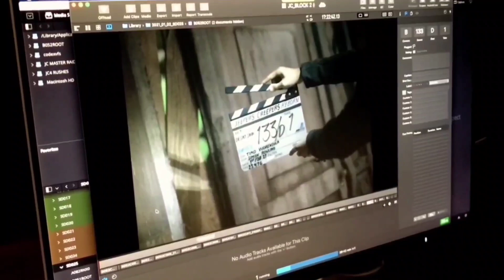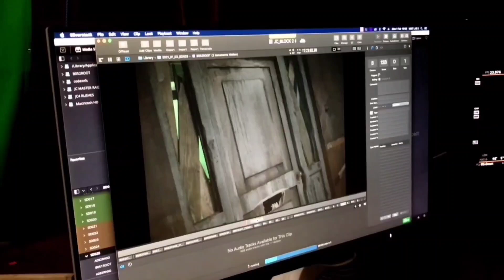Джиперс Криперс 4 - скоро трейлер! Даты выхода фильма | Анонс Джиперс Криперс 5